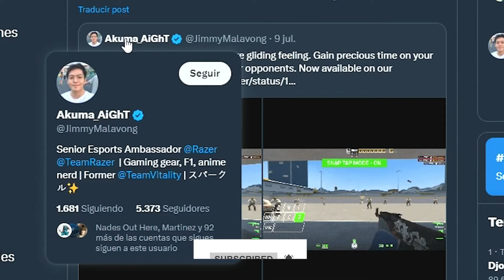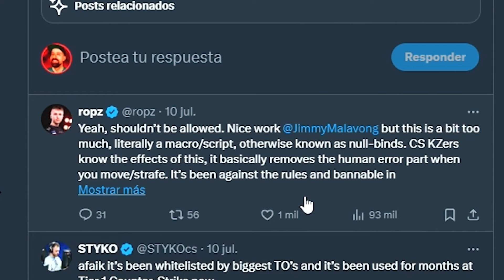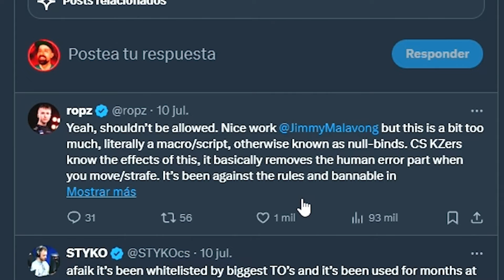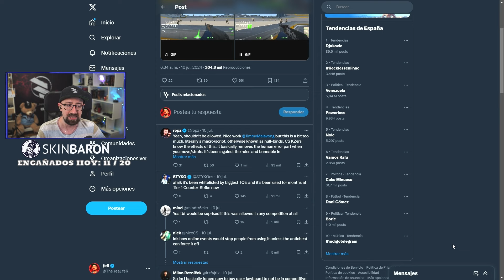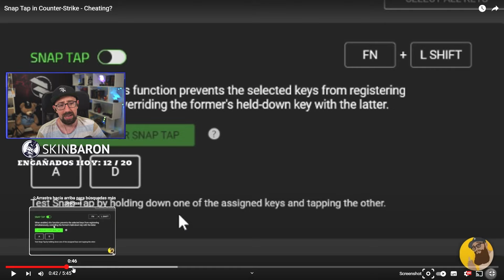SNAP TAP en CS2 - ¿HACKS O ES LEGAL?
● EL MEJOR MARKETPLACE PARA SKINS DE CS2